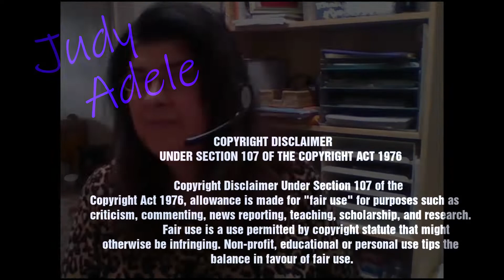ABC by The Jackson 5 | Wasn't He Cute! | Music Reaction Video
I am sharing my thoughts and experiences as they are connected to songs and videos, and to provide commentary for fun on various pieces of music.